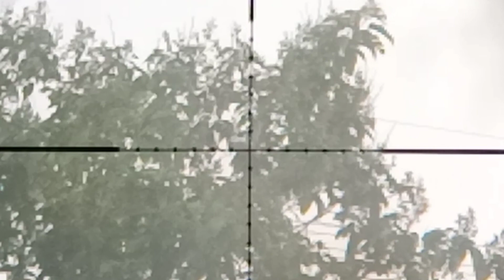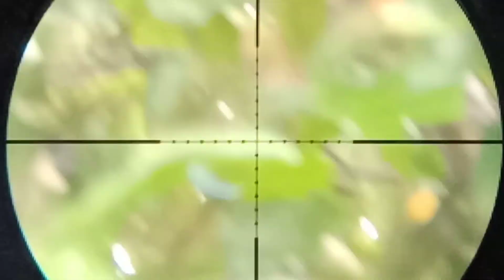Berburu burung punai mengunakan snapan uklik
Berburu burung punai mengunakan senapan angin uklik jawara tgr waktu musim hujan harus sangat berhati-hati